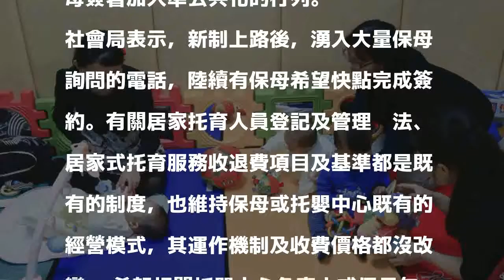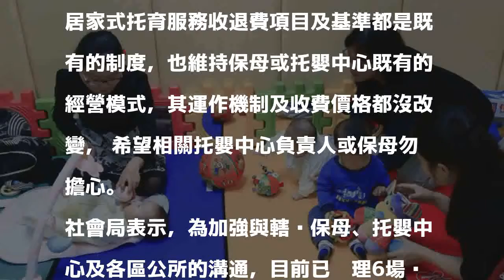已有7托嬰中心、26保母簽約 南市將採一對一說明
〔記者蔡文居／台南報導〕自8月1日起上路的托育新制，南市議員普遍搞不清楚，今天社會局赴南市議會進行工作報告，議員紛紛紛提出質詢，並決議將變更議程邀請社會局就托育新制到市議會提出專案報告。

發表評論評論如下。